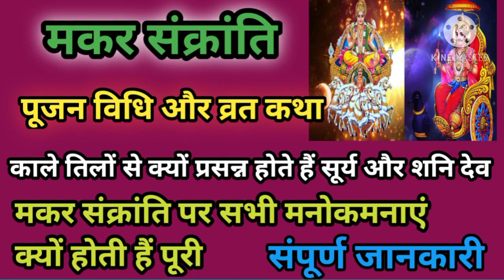मकर सक्रांति कथा महत्व पुत्र संतान धन सभी मनोकामना होंगी पूरी। Makar Sankranti kyon manate Hain